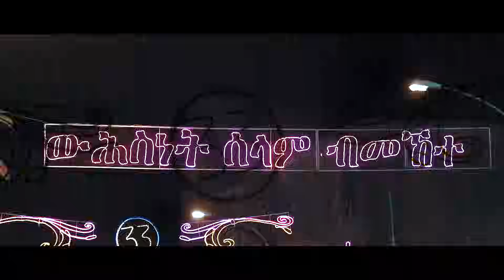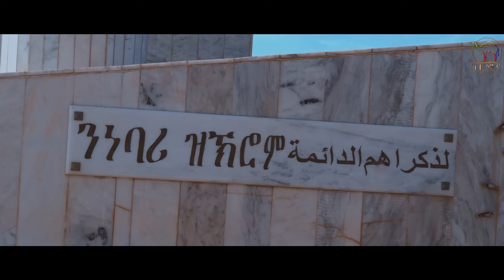New Eritrean Music 2024 - Bajet Mehari - Melikti | መልእኽቲ (Official Music Video)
New Eritrean Music 2024 -  Bajet Mehari - Melikti | መልእኽቲ (Official Video)

Armana Entertainment mainly focus on Eritrean high quality contents:
Cultural and traditional music, movies , music video clips, comedies and shows.
ሃናጺ ርእይቶኹም ኣብ ዕብየት መደባትና ወሳኒ ተራ ስለዘለዎ ርእይቶታትኩም ኣብ ቦታ ኮመንት ብምጽሓፍ፣ ቪድዮታትና ላይክ ብምጽቃጥን፣ እዋናዊ ንእንጽዕኖ ትሕዝቶታት ንምክትታል ከኣ ሳብስክራይብ ብምግባርን ኣብ ጎና ዘላ ናይ ደወል ምልክት ብምጽቃጥን ኣባላት ስድራቤት ናይ Armana Entertainment ክትኮኑ ብትሕትና ንሓትት።